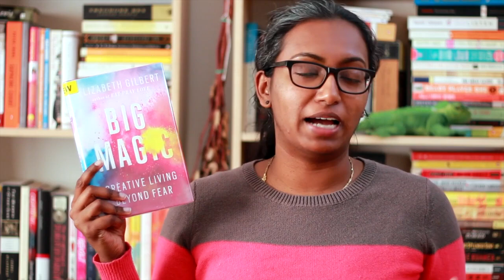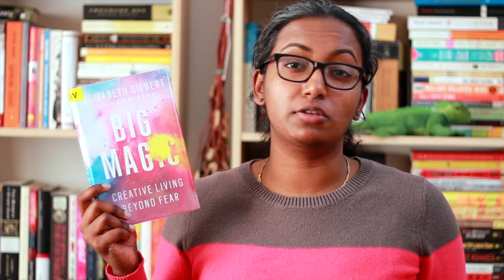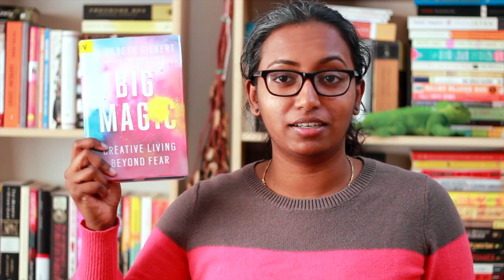5 Books to Inspire Creativity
If you are feeling a bit of a creative block, Rincey has five books that might help you get out of that funk.

Books mentioned
Big Magic by Elizabeth Gilbert
Steal Like an Artist by Austin Kleon
Bird by Bird by Anne Lamott
Yes Please by Amy Poehler
Year of Yes by Shonda Rhimes